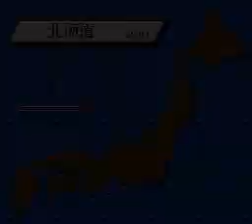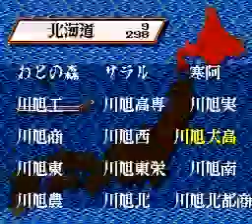全国高校サッカー (Zenkoku Koukou Soccer) - INTRO - GAME PLAY - SUPER FAMICOM - 1994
Zenkoku Koukou Soccer Senshuken
全国高校サッカー
四次元 / パック・イン・ビデオ / Yojigen / Pack-in-Video
SHVC-AY5J-JPN
1994年11月25日発売
Sports / Soccer
全国(ゼンコク)高校(コウコウ)サッカー
ｾﾞﾝｺｸ ｺｳｺｳ ｻｯｶｰ (Zenkoku Koukou Soccer)
High School Soccer Tournament of Japan Cup